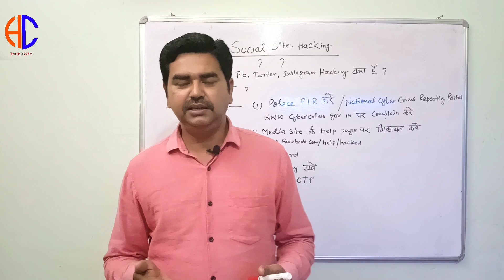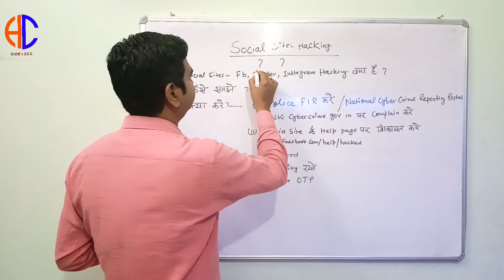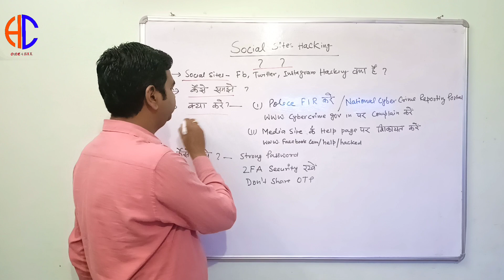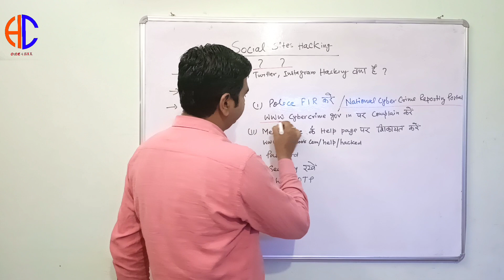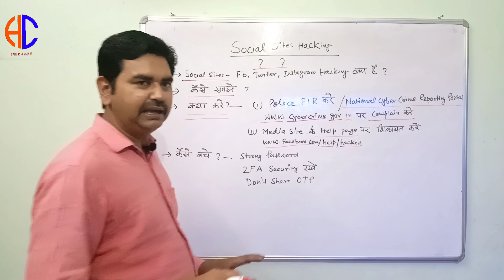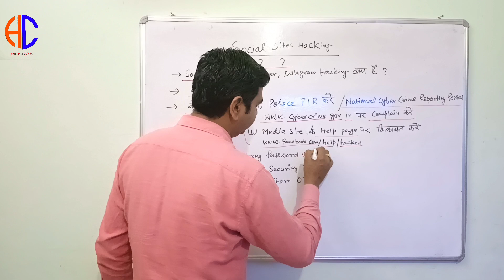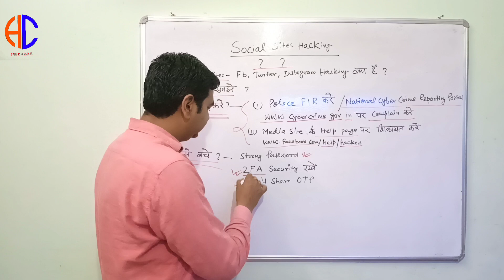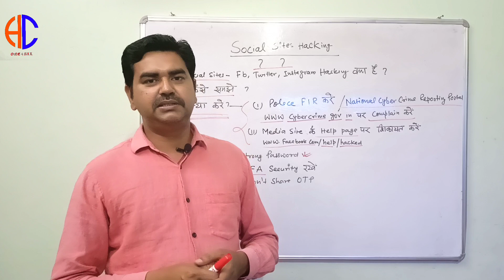FACEBOOK ACCOUNT HACKED!!!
Facebook account hacked what to do now
how to register complaint on hacking